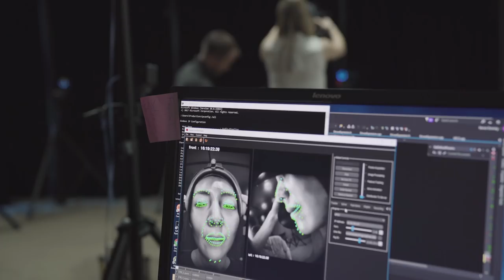Siren Behind The Scenes | Project Spotlight | Unreal Engine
Epic Games teamed with 3Lateral, Cubic Motion, Tencent and Vicon to take live captured digital humans to the next level with the creation of “Siren,” a high-fidelity, real-time digital character in Unreal Engine based on the likeness of Chinese actress Bingjie Jiang.